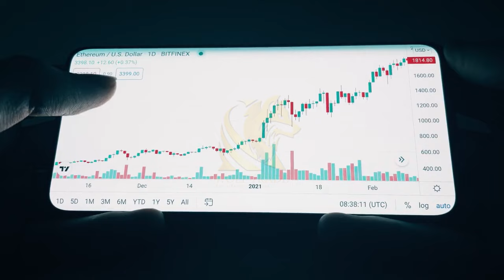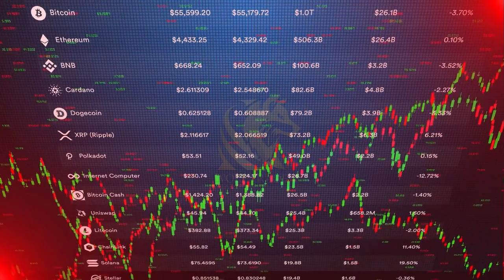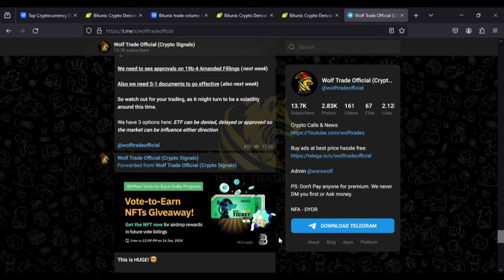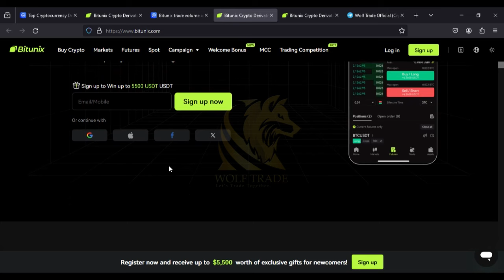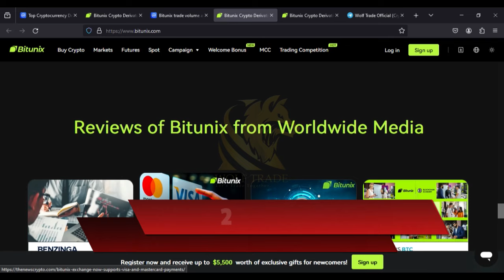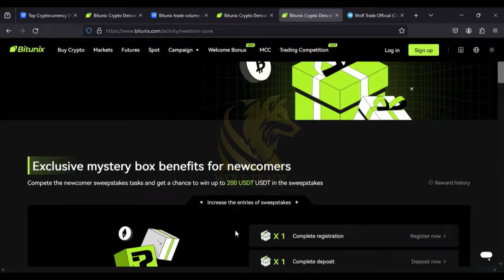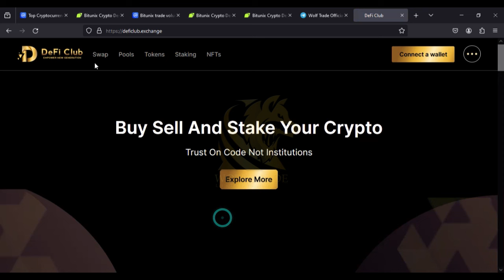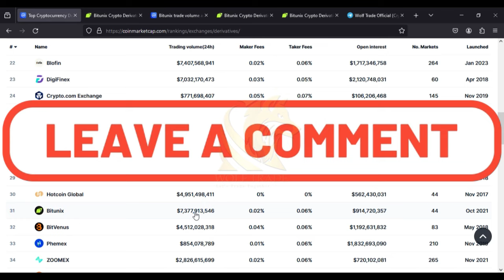🚨FOREIGN EXCHANGE BAN SOLUTION: BEST SAFE EXCHANGE FROM FIU IND | BINANCE BAN IN INDIA | CRYPTO NEWS